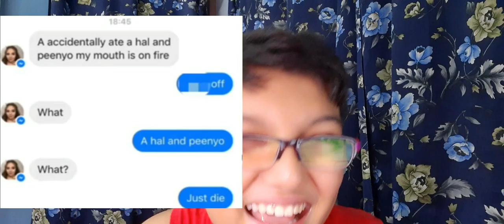People who didn't just get it | RevolverOcelot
Friend's  Channel

Instagram Lite: ItzmeOGyt

Bye

Song is not released yet. While you wait. Listen to this.

Song

Roar

Artist

Katy Perry

Writers

Łukasz Gottwald, Max Martin, Cirkut, Bonnie McKee, Katy Perry